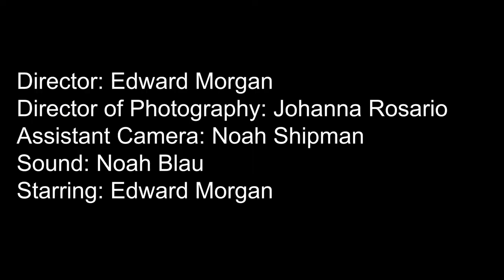Just One Ride - A Short Film by Edward Morgan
A film I made in the summer of 2019 about a New Yorker going to Coney Island to face his fear of roller coasters.